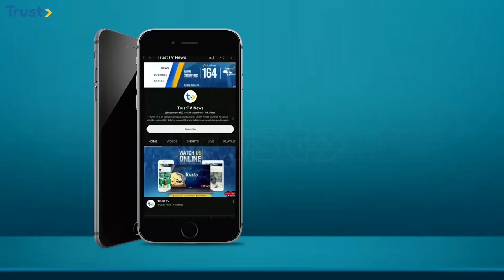News Update: Family Of Student Attacked By Youth In Rigachikun Demands Justice +More |6PM 6/7/24